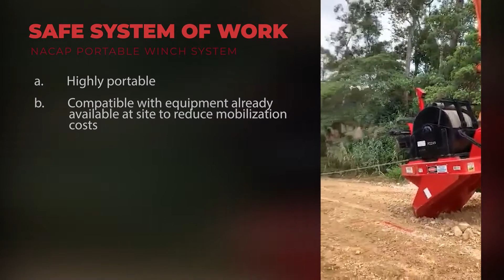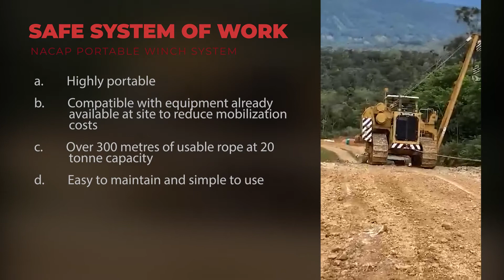NACAP's APGA Safety Award - Excavator Winch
Nacap are very proud to have been awarded the 2021 APGA Safety Award for our excavator based portable winch system.

This safe system was developed to control the risk of transporting heavy equipment up and down steep slopes in harsh environmental and adverse weather conditions. What makes this acknowledgement pleasing is the fact that the project team on the ground recognised this risk and set about to design, build, test and commission an innovative and practical cost effective solution.

A special thanks to Angus McTavish (Operations Director), Ryan Perez (Construction Manager) and Jamie Crawshaw (Plant Manager) who were instrumental in recognising the challenge and delivering a successful solution.

Nacap would also like to acknowledge and thank Degra, Base Metal Fabrications, PPH and PLM for their involvement in this process.